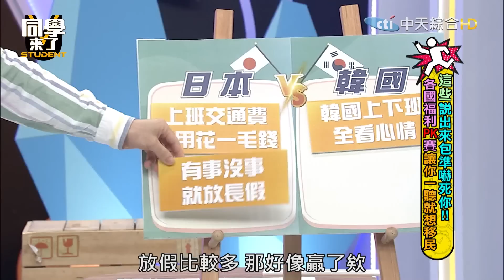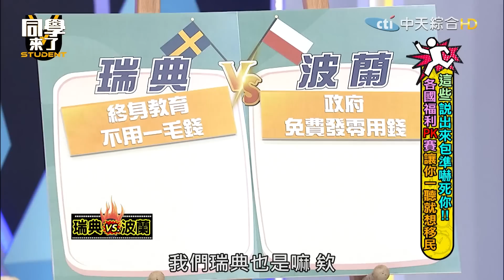"這些"說出來包準嚇死你!"各國福利PK賽"讓你一聽就想移民！岑永康、APPLE、蔡允潔、黃靖倫、馬丁、妙雅、泰樂、折田｜2023.06.07【同學來了完整版】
瑞典福利好全世界都知道！日本上班交通費竟然不用錢！新加坡讓年輕人可以輕鬆買到房？！韓國整型竟有補助拿？波蘭念書不用錢還有零用錢拿！加拿大失業失戀都有錢拿？！更多精彩內容就在同學來了！

來賓：岑永康、APPLE、蔡允潔、黃靖倫、馬丁、妙雅、泰樂、折田、吳子龍、金老佛爺

01:23日本人交通費「公司全包」！　新加坡輕鬆買房不是夢？
18:47韓國政府竟補助整形？為贏韓國全場瘋狂補刀！
34:57紐西蘭學生福利打趴全球　瑞典「育嬰天堂」輾壓全場！
40:25義大利學生天天吃buffet　加拿大失業補助領終身？

立正稍息全體不準動！

快來支持我們、加入我們
更多精彩內容就在同學來了！